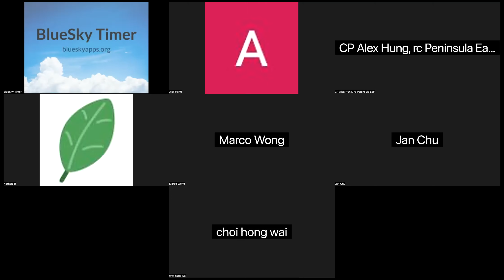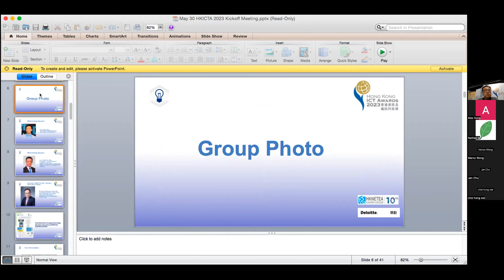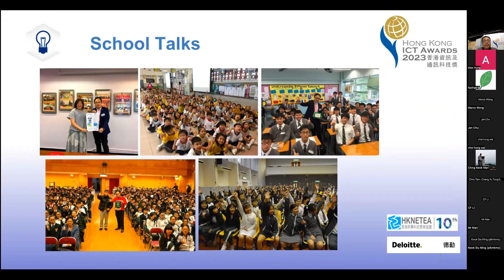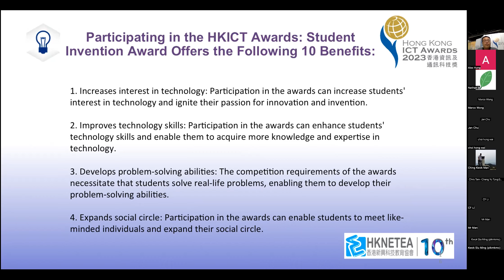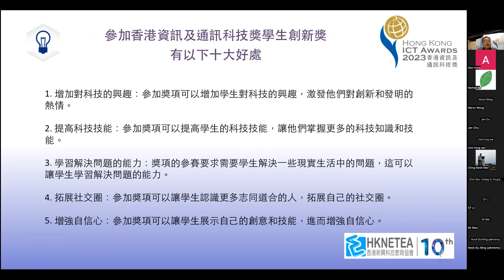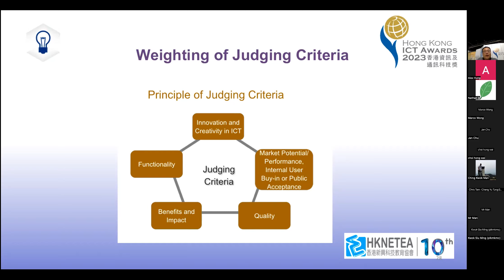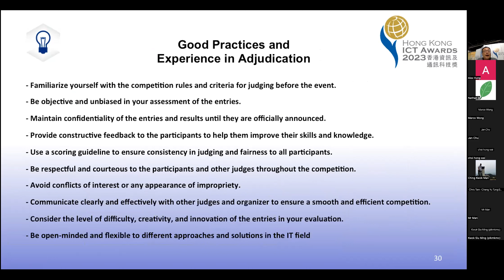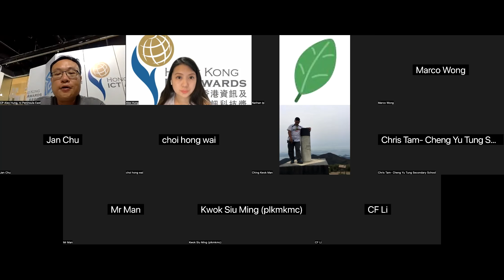HKICTA 2023 Primary and Secondary Briefing